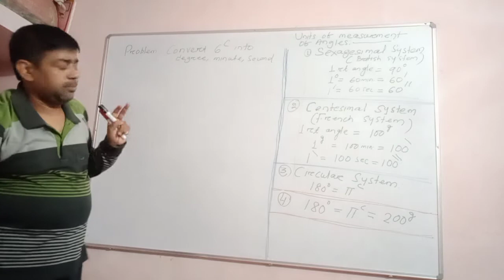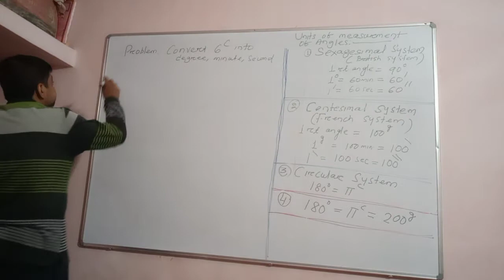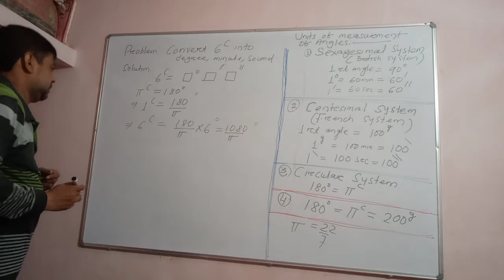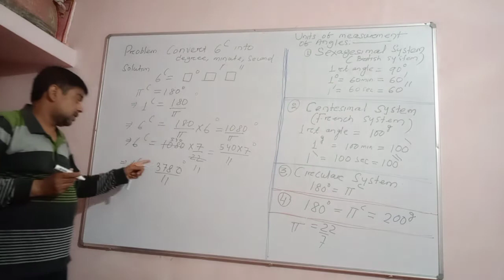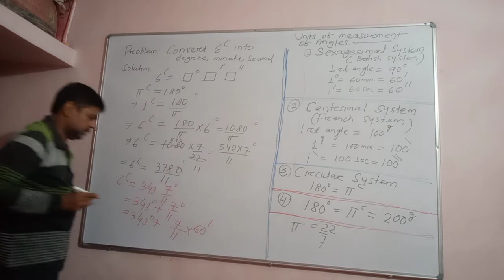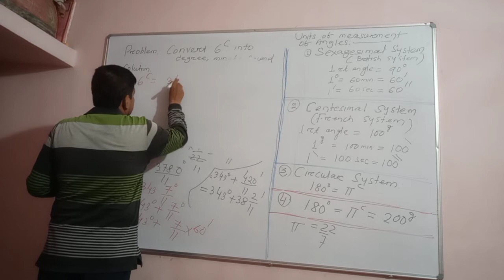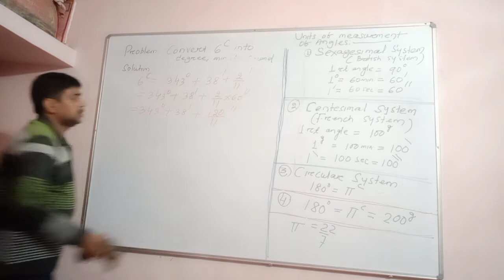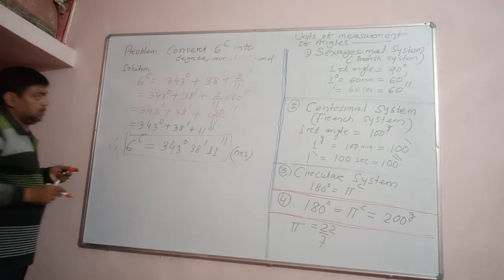Relationship between degree, radians and grades.